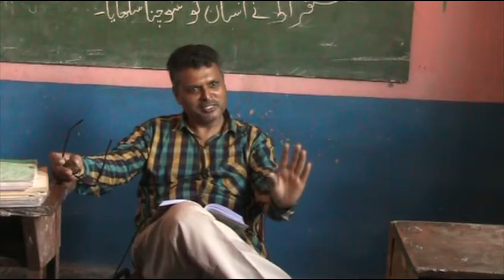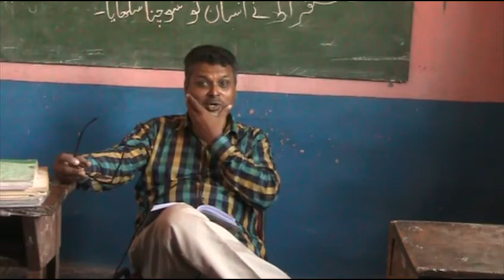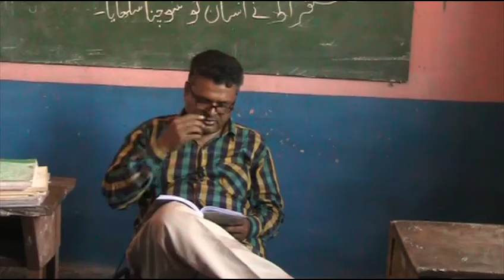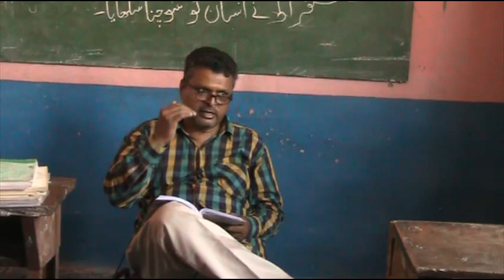Urdu 10 Lesson 24-A